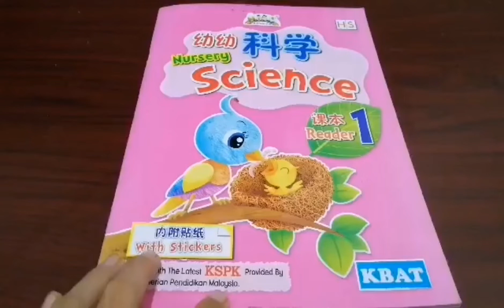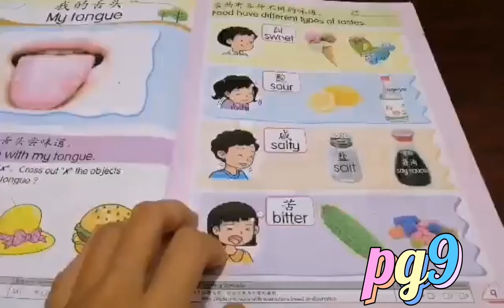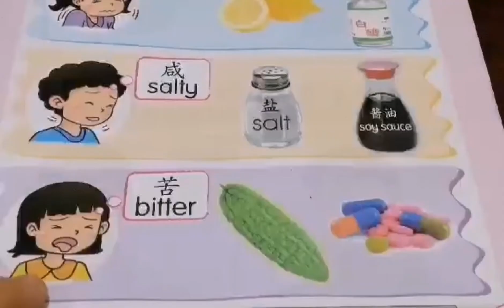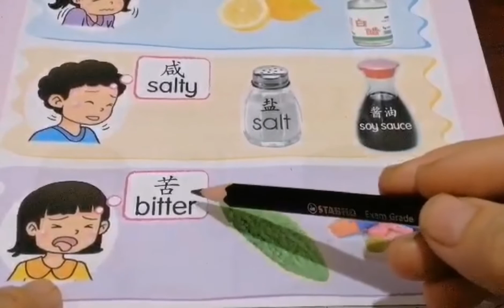Year 4 Science pg8, 9-舌头尝味道